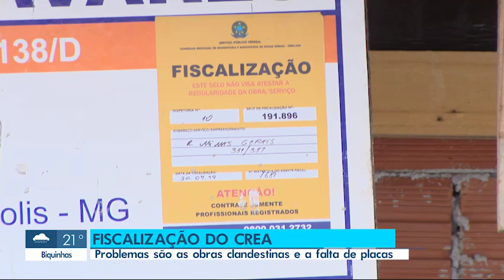Fiscalização do Crea-MG em Divinópolis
Matéria da TV Integração sobre a fiscalização do Crea-MG em Divinópolis